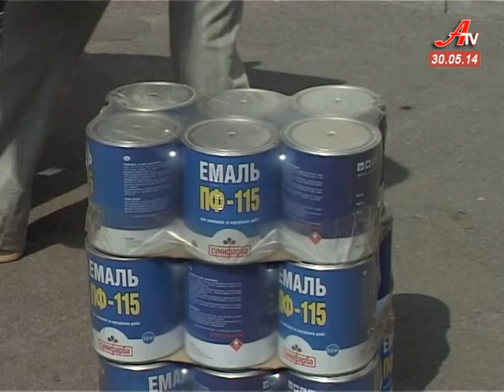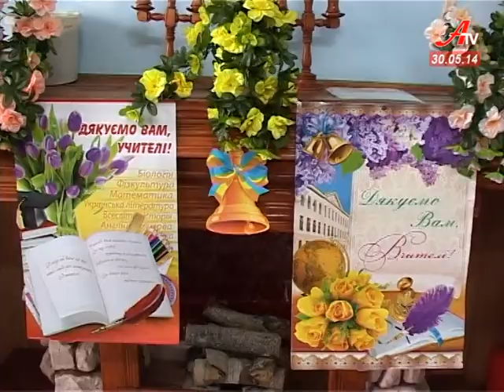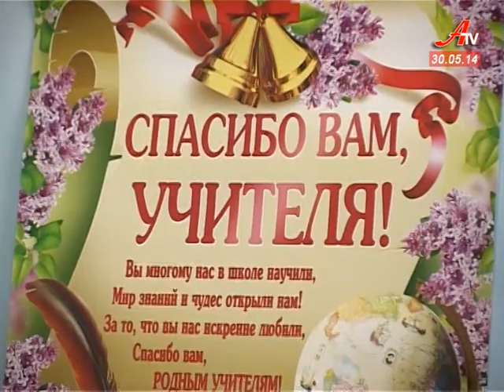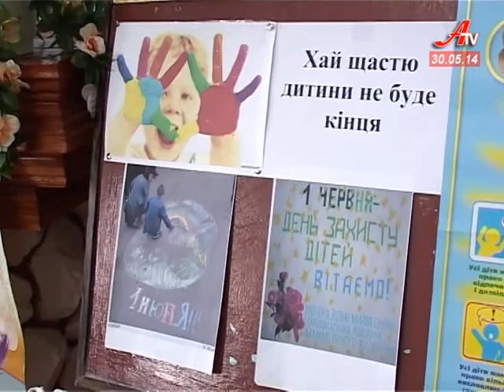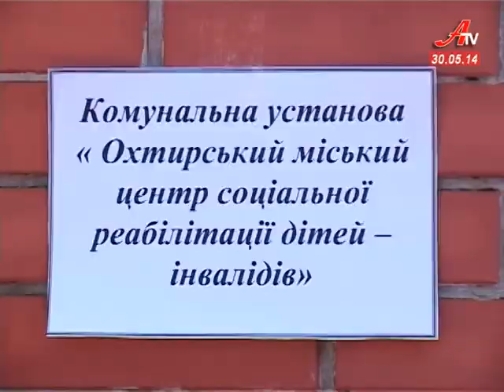''Об'єктив''. Випуск новин за 30 05 2014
- Останній дзвоник, як свято радості і суму. Сьогодні школи прощаються з випускниками.
 - Білі і пухнасті Суми. Городяни скаржаться, чиновники рубають дерева, алергологи розвінчують міфи.
 - «Розмай». Більше 200-от дітей з особливими потребами взяли участь в унікальному фестивалі Сумщини.